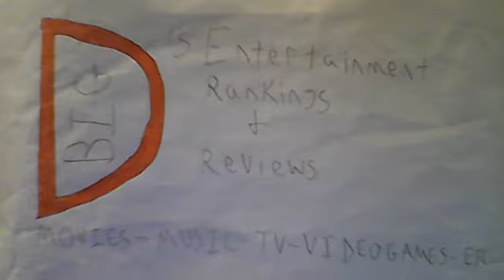THE PRINCESS DIARIES 2: ROYAL ENGAGEMENT REVIEW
This is my review of the 2004 rom-com sequel, The Princess Diaries 2: Royal Engagement starring Anne Hathaway, Julie Andrews, Hector Elizondo, Heather Matarazzo and Chris Pine!

To avoid ending spoilers, stop at 9:00 and advance to 11:00.